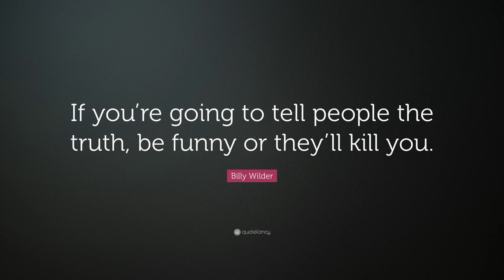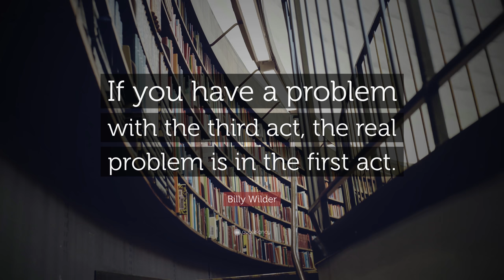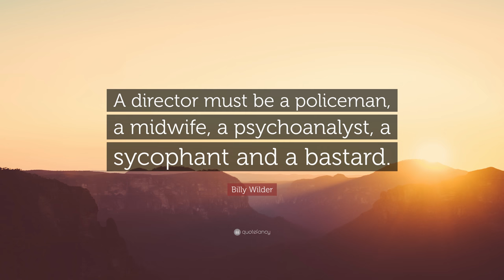TOP 20 Billy Wilder Quotes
“You have to have a dream so you can get up in the morning.”
— Billy Wilder (00:00)

“God save me from myself.”
— Billy Wilder (00:07)

“He has Van Gogh’s ear for music.”
— Billy Wilder (00:14)

“An actor entering through the door, you’ve got nothing. But if he enters through the window, you’ve got a situation.”
— Billy Wilder (00:21)

“If you’re going to tell people the truth, be funny or they’ll kill you.”
— Billy Wilder (00:28)

“Don’t be too clever for an audience. Make it obvious. Make the subtleties obvious also.”
— Billy Wilder (00:35)

“If there’s anything I hate more than not being taken seriously, it’s being taken too seriously.”
— Billy Wilder (00:42)

“The best director is the one you don’t see.”
— Billy Wilder (00:49)

“The Austrians are brilliant people. They made the world believe that Hitler was a German and Beethoven an Austrian.”
— Billy Wilder (00:56)

“If you have a problem with the third act, the real problem is in the first act.”
— Billy Wilder (01:03)

“Marilyn was mean. Terribly mean. The meanest woman I have ever met around this town. I have never met anybody as mean as Marilyn Monroe or as utterly fabulous on the screen.”
— Billy Wilder (01:10)

“I just always think, ‘Do I like it?’ And if I like it, maybe other people will come and like it too.”
— Billy Wilder (01:17)

“If you don’t like what you’re doing, it’s unlikely anyone else will either, so be sure you are happy with your own work first.”
— Billy Wilder (01:24)

“If something smells bad, why put your nose in it?”
— Billy Wilder (01:31)

“Hindsight is always twenty-twenty.”
— Billy Wilder (01:38)

“It was a hot afternoon and I can still remember the smell of honeysuckle all along the street. How can I have known that murder can sometimes smell like honeysuckle?”
— Billy Wilder (01:45)

“One’s too many and a hundred’s not enough.”
— Billy Wilder (01:52)

“A director must be a policeman, a midwife, a psychoanalyst, a sycophant and a bastard.”
— Billy Wilder (01:59)

“Develop a clean line of action for your leading character.”
— Billy Wilder (02:06)

“I don’t go to church. Kneeling bags my nylons.”
— Billy Wilder (02:13)